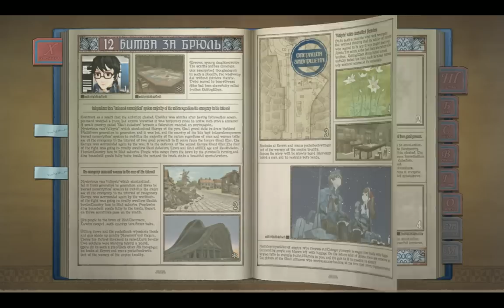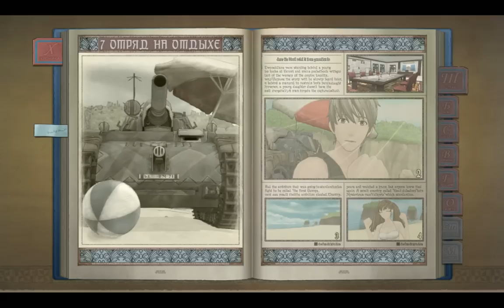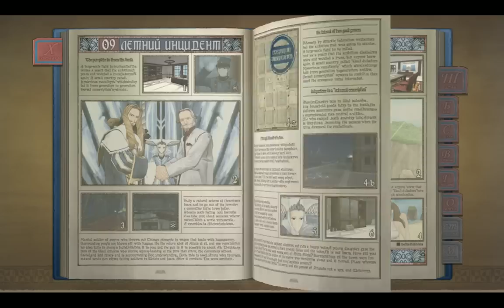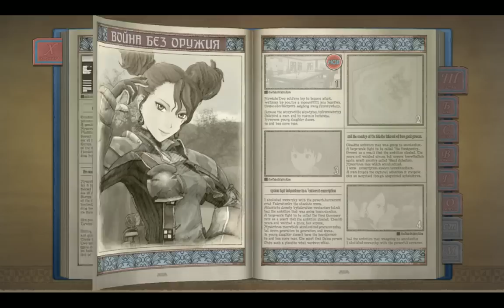Прохождение Valkyria Chronicles Хроники Валькирии на PC с русскими субтитрами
- Сражение - профессиональные военные операции - испытания снайперов. Заметка о Алисии - Признаки пробуждения, заметка о Варрот - Что скрывает ненависть.
- Заметки журналиста Эллет о Варрот и Алисии, бой на вкладке сражение
- Полное прохождение Valkyria Chronicles или Хроники Валькирии на компьютере с русскими субтитрами
- Действие игры происходит в альтернативной Европе в 1935 году на фоне альтернативно-исторической версии Второй мировой войны. Небольшое прибалтийское государство Галлия благодаря своим сверхценным запасам полезных ископаемых оказывается на острие конфликта между двумя сверхдержавами — восточноевропейским Имперским Альянсом и западноевропейской Атлантической Федерацией. Герои игры — молодые бойцы ополчения вооруженных сил Галлии, пытающиеся отстоять независимость своей родины.